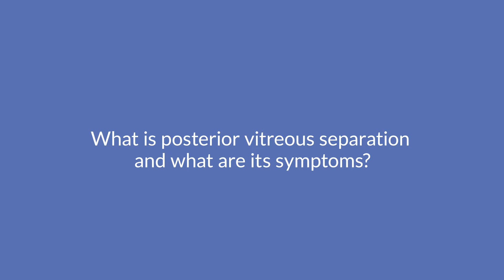Symptoms & Treatment for Posterior Vitreous Separation | Wolfe Eye Clinic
Many patients wonder: what is posterior vitreous separation, and what are the symptoms of this eye condition? Watch as the Iowa retina specialists at Wolfe Eye Clinic explain this retina condition and the symptoms you can expect, including eye floaters and flashes.

TIMESTAMPS

00:00 What Is Posterior Vitreous Separation and What Are Its Symptoms
00:28 Posterior Vitreous Separation May Lead to Retinal Detachment
00:40 Common Symptoms of Posterior Vitreous Separation
00:54 What Are Floaters?
01:09 Treatment For Floaters
01:37 When To Get Treated For Floaters